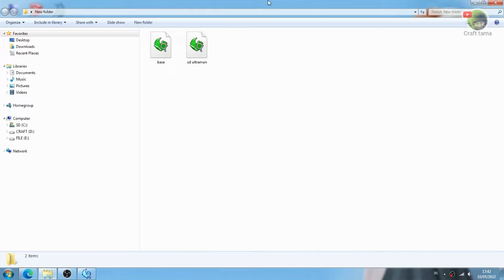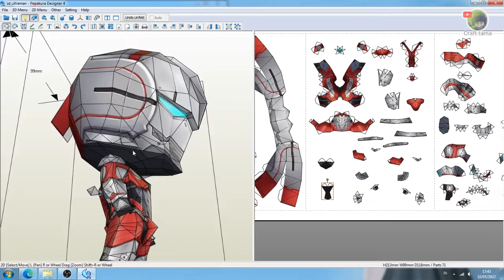Papercraft Ultraman Ver.Chibi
Sorry Password on Video, 6 character : (_ _ _ _ _ _)

Support : for coffee and cigarettes ( untuk kopi dan rokok, hehe )

Thank you Nakama ;)